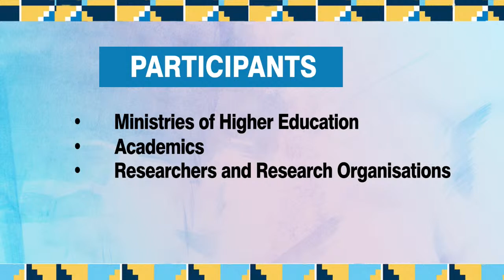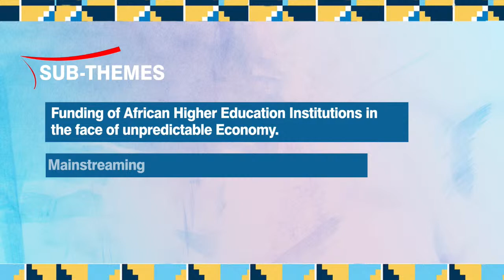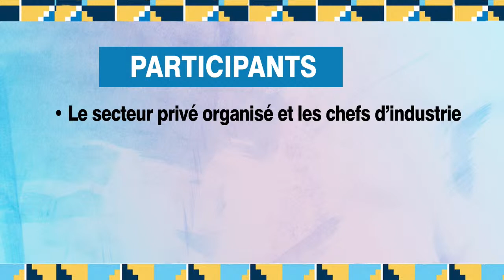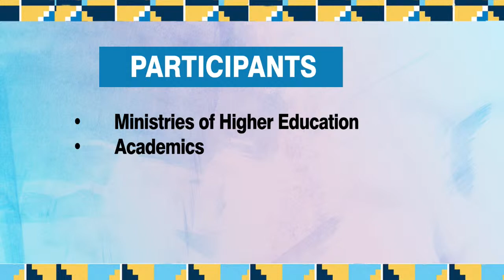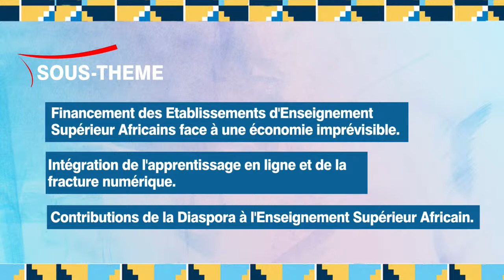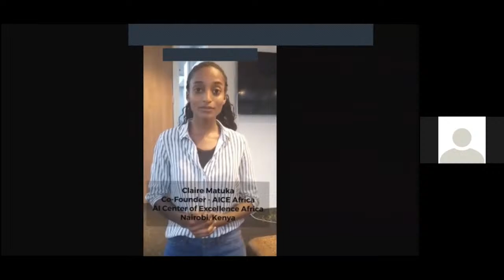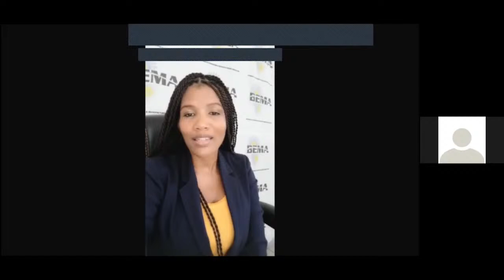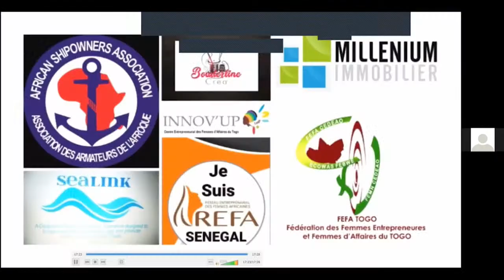Association of African Universities : AAU TV Livestream